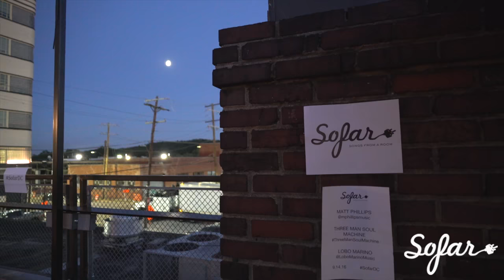Matt Phillips - Try Out My Love | Sofar Washington, DC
Matt Phillips performing Try Out My Love at Sofar Washington, DC on September 14th, 2016

(Sofar Sounds Washington, DC, Show 8561)

Artist: Matt Phillips

Filmed & Edited by: Mari Yamaguchi

Audio by: Sam Honig

Shot by: Gene Aronov